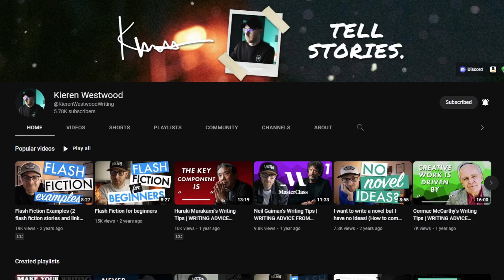Gold Fury by Kieren Westwood | BOOK REVIEW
I review the novella, Gold Fury by Kieren Westwood.

The book